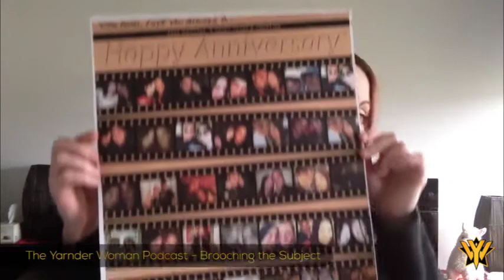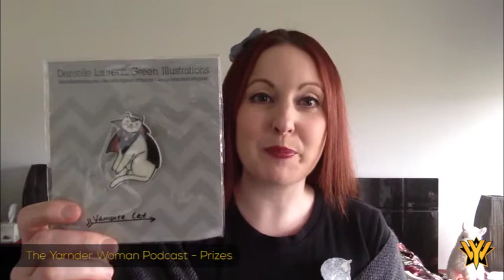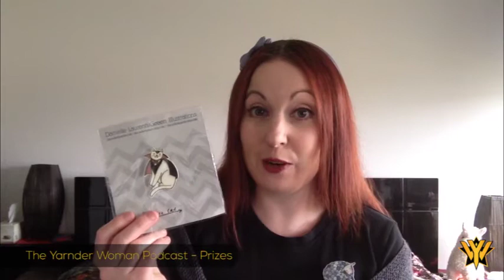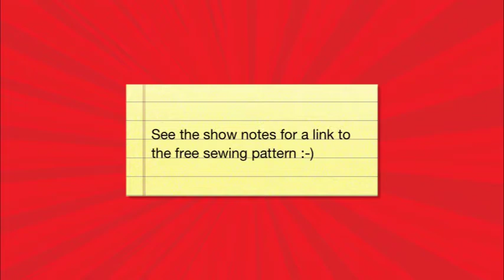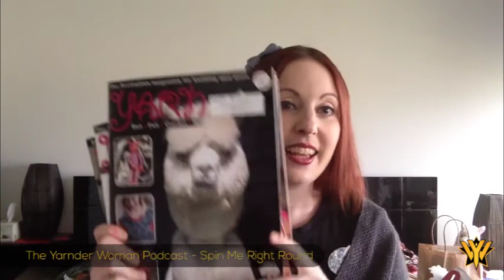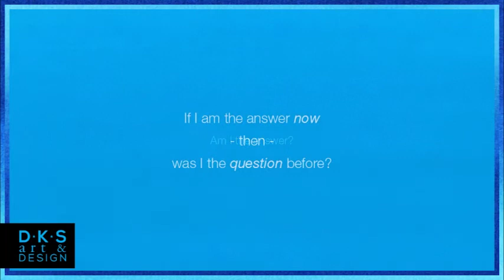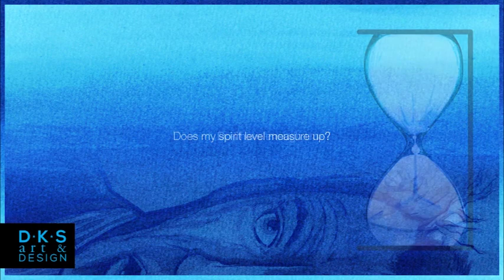YarnderWoman Podcast, Episode 7 - Did I Mention I Have Xmas Knitting To Do?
Come and chat about brooches, works in progress, new acquisitions and the latest video illustration/music piece from Damian K Sheiles.

Also watch to see if you are one of the three winners from the latest prize draws. :-)